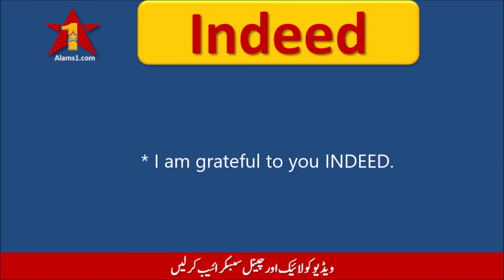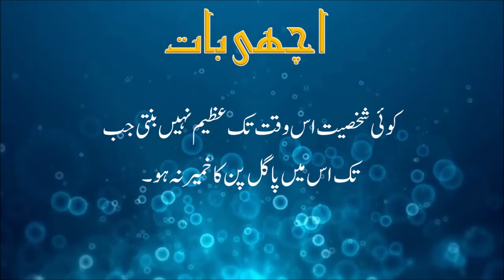INDEED Meaning in Urdu/Hindi | Indeed ka Matlab Kya Hota Hai? | Eng to Urdu Vocabulary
INDEED MEANING in Urdu/Hindi. Indeed ka matlab kya hota hai, talafuz or roz mara guftugu mein istemal seekhein. You will know how the word indeed is used in daily conversational sentences. Indeed pronunciation and explanation is also given  @Alams1  channel for your knowledge.

.Example Sentences .
1. It is getting very cold INDEED.
2. I am really thankful to you INDEED.

I declare that all slideshows and videos on this channel Alams1 belong to me. Images and clips used in video creation are taken from Pixabay and Google Image search and using advanced image search option. We never try to victimize anybody religiously, socially, politically or emotionally.
Narrator voice is of Ejaz Alam @Baba Ejaz